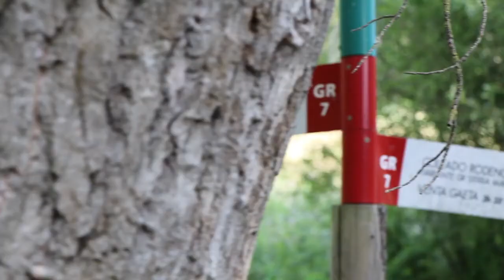Yátova "Puerta de Naturaleza"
Producido por EQUÀLITAT, para el Ayuntamiento de Yátova. Julio 2018